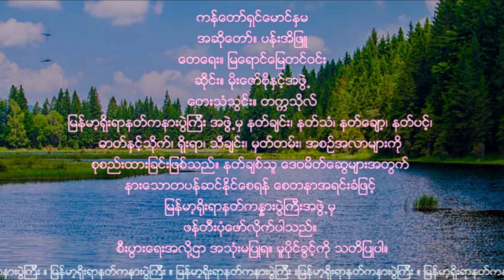NAT-73 ကန္ေတာ္ရွင္ေမာင္ႏွမ (ကန်တော်ရှင်မောင်နှမ)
ကန္ေတာ္ရွင္ေမာင္ႏွမ
အဆိုေတာ္။ ပန္းအိျဖဴ
ေတေရး။ ျမေရာင္ေျမတင္ဝင္း
ဆိုင္း။ မိုးေဇာ္ဗိုႏွင့္အဖြဲ႕
ေတးသံသြင္း။ တကၠသိုလ္

ကန်တော်ရှင်မောင်နှမ
အဆိုတော်။ ပန်းအိဖြူ
တေရေး။ မြရောင်မြေတင်ဝင်း
ဆိုင်း။ မိုးဇော်ဗိုနှင့်အဖွဲ့
တေးသံသွင်း။ တက္ကသိုလ်